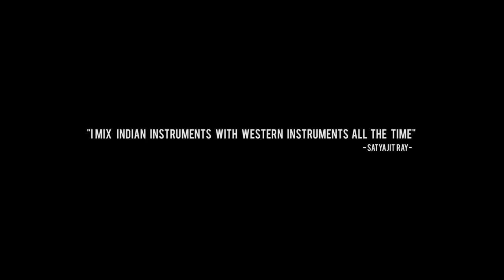Gupi Bagha | T.R.A.P | Raju Das Baul | Kabipriya | Studio '69:Project Phoenix S1E9 4K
Studio '69:Project Phoenix || S1 E9 || T.R.A.P || Raju Das Baul || Kabipriya || Tribute to Satyajit Ray | 4K

" GUPI BAGHA" is a collaboration track rearranged and performed by T.R.A.P. & sung by Raju Das Baul & Kabipriya for Studio '69:Project Phoenix, which comprisess of famous tracks from GUPI GYNE BAGHA BYNE series by Satyajit Ray :
"Katoi Ranga Dekhi Duniyay"  & "O re Halla Rajar Sena"

Studio '69:Project Phoenix is a digitally aired series of music videos where we have collaborated celebrated artists from the local scene with upcoming and promising bands & artists to recreate and perform covers and originals in their own flavor.

Recorded/Mixed/Mastered by :
Somagni Biswas
Skyscraper Studio

Filmed by :
A Silhouette Story

Stills shot by :
Soul Diaries

Special Thanks to :
Sohini Basu Mukhopadhyay
Shirshendu Roy
Bhaswar Sen
Abhiraj Das Ghosh
Aporve Baranwal
Abhinav Pandit
Subhajit Roni Das
Anupam Pyne
Soumadip Das
Alok Das
Prithish Biswas
Swaraj Saha

"THE NEXT BEST THING TO HAPPEN TO MUSIC AFTER MUSIC"